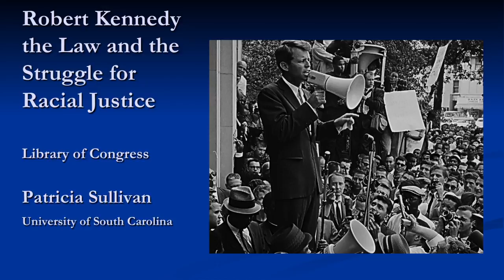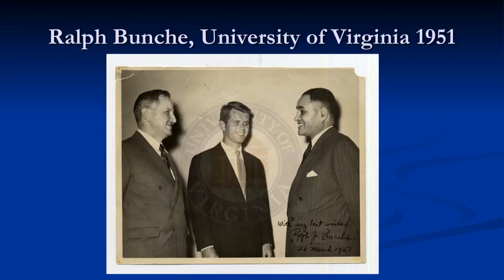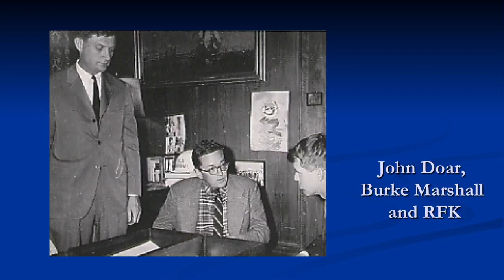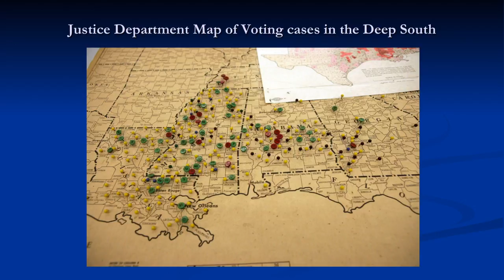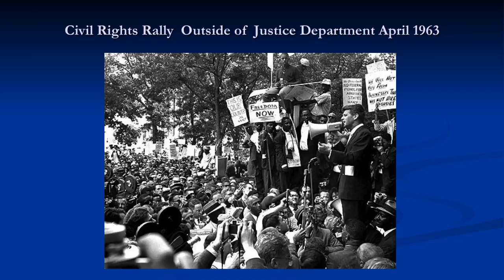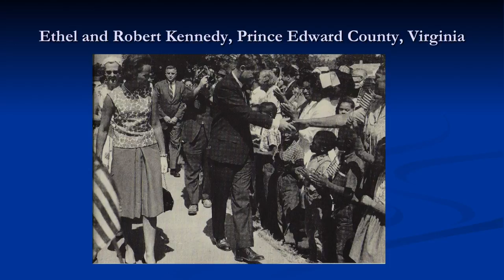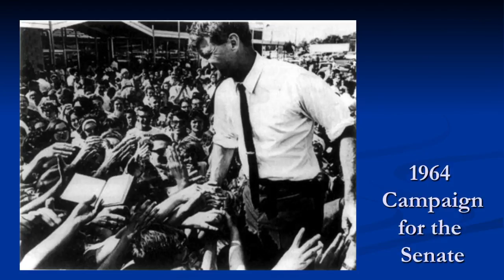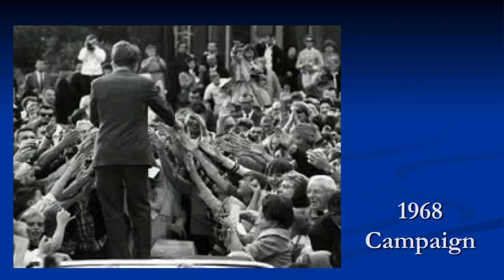Robert F. Kennedy, the Law & the Struggle for Racial Justice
Patricia A. Sullivan discussed Robert F. Kennedy, the law, and the struggle for racial justice, in conjunction with the Library's exhibition, "The Civil Rights Act of 1964: A Long Struggle for Freedom."

Speaker Biography: Patricia A. Sullivan is professor of history at the University of South Carolina.